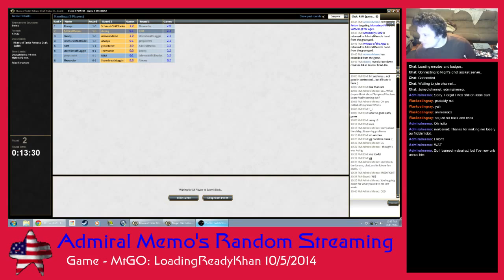Memo's Game-os: LoadingReadyFanDraft (10/11/2014)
I play in the FanDraft with a Sultai Morph deck.